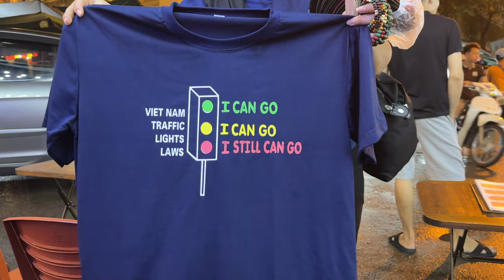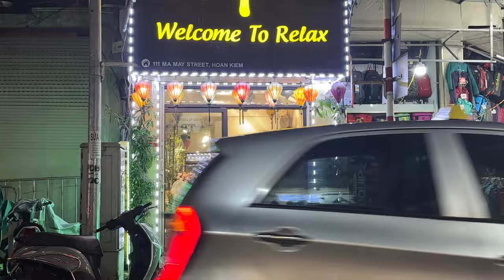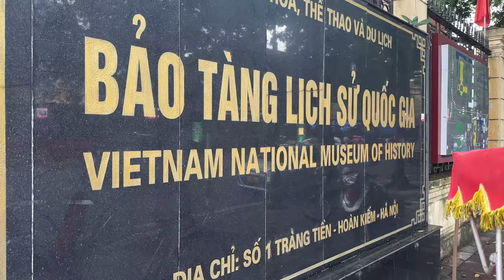Best Things To Do in Hanoi Vietnam 2024 4K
HANOI, VIETNAM: Are you looking for the best things to do in Hanoi, Vietnam? We just created a list of 17 must do activities for you to do while visiting Hanoi. In this Hanoi travel guide we show you all the best attractions around Hanoi, the capital of Vietnam. Showing you the best things to do in Hanoi. These activities include going to Halong Bay, Ninh Binh, Old Quarter, Ho Chi Minh Mausoleum, Beer Street, Sword Lake and local food along with many more Hanoi tourist attractions.

If you're thinking of traveling to Hanoi in 2024, then be sure to check out this travel video! We'll share with you all the best tourist attractions in Hanoi in 2024, so you can make the most of your vacation in Vietnam! I recommend 3 to 4 days in Hanoi exploring the old Quarter and many museums.

(timestamps)
0:00 Hanoi Intro
0:27 Tran Quoc Pagoda
0:43 Ho Chi Minh Mausoleum
1:08 Local Food
2:14 Old Quarter
2:53 Hanoi Train Street
3:26 Beer Street
4:46 Ninh Binh
5:03 Ha Long Bay
5:19 Temple of Literature
5:53 Water Puppet Show
6:06 Spa- Massage- Haircut
6:28 Vietnamese Womens Museum
7:26 Hoan Kiem (Sword Lake)
8:11 Dong Xuan
9:05 Hanoi Opera House
9:30 Vietnam History Museum
9:45 Cyclo